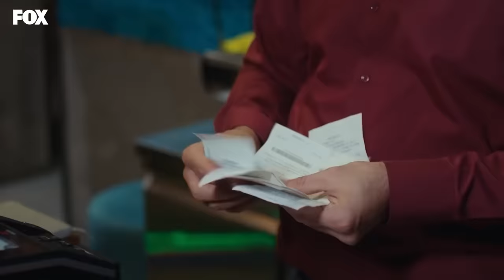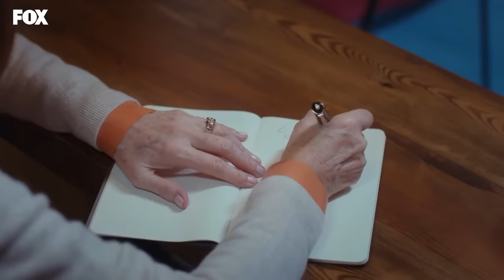Fuerza de Mujer Capítulo 69 (Espanol Doblado)